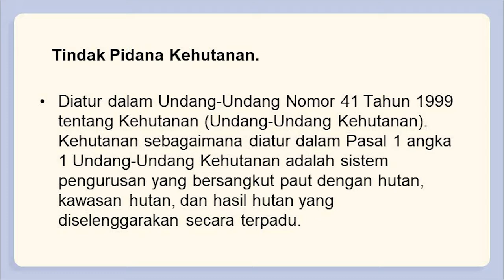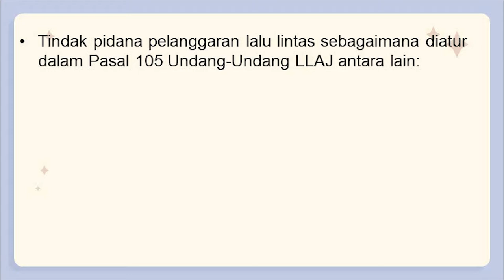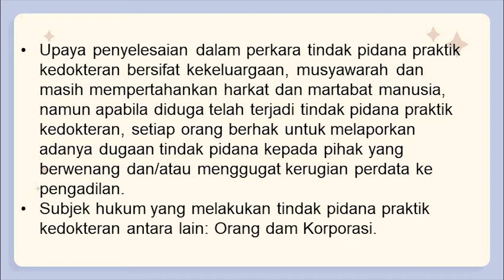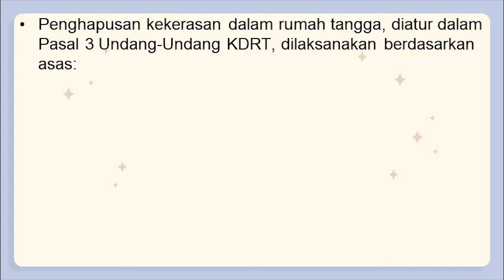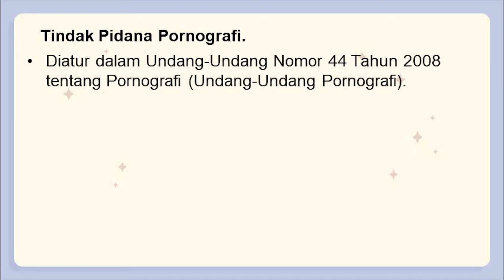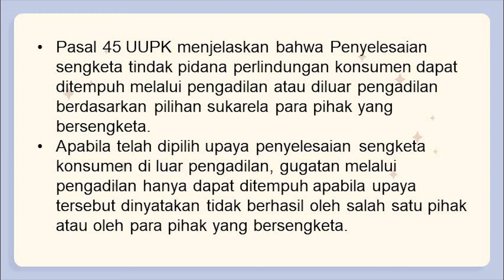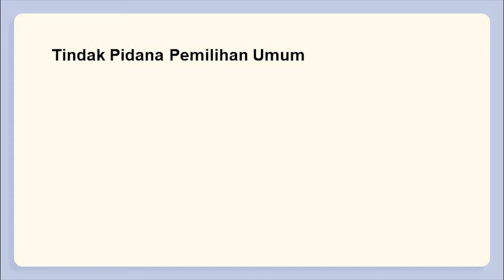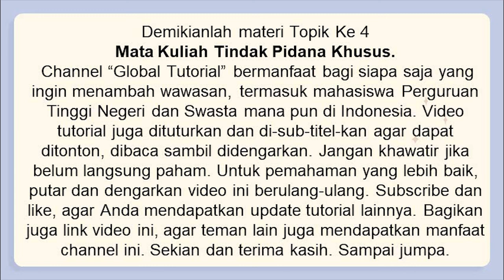Tindak Pidana Khusus 04: Ruang Lingkup Tindak Pidana Khusus (Bag. 2)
Tindak pidana khusus merupakan bagian dari hukum pidana. Moeljatno mengemukakan bahwa tindak pidana adalah suatu pengertian yuridis seperti halnya untuk memberikan definisi atau pengertian terhadap istilah hukum, maka bukanlah hal yang mudah untuk memberikan definisi atau pengertian terhadap istilah tindak pidana.
Tindak pidana dalam KUHP dikenal dengan istilah strafbaarfeit dan dalam kepustaan tentang hukum pidana sebagai delik, sedangkan pembuat Undang-Undang merumuskan istilah peristiwa pidana atau perbuatan pidana atau yang sering disebut sebagai tindak pidana.
Tindak Pidana Khusus mengalami perkembangan yang sangat pesat sehingga telah diatur dalam peraturan perundang-undangan secara khusus baik hukum materiilnya maupun hukum formilnya. Berkenaan dengan fenomena pembentukan berbagai peraturan perundang-undangan tindak pidana khusus, Muladi mengakui bahwa perkembangan hukum pidana di luar kodifikasi KUHP, khususnya berupa Undang-Undang Tindak Pidana Khusus. Kedudukan Undang-Undang Tindak Pidana Khusus dalam hukum pidana yaitu sebagai pelengkap dari hukum pidana yang dikodifikasikan dalam KUHP.
Azis syamsudin berpendapat bahwa substansi hukum pidana khusus menyangkut tiga permasalahan, yaitu tindak pidana, pertanggungjawaban pidana, serta pidana dan pemidanaan.
Perbandingan ruang lingkup tindak pidana khusus dalam Laporan Tahunan Mahkamah Agung Tahun 2013 dan Kejaksaan, sebagaimana terdapat dalam PERJA Nomor PER-036/A/JA/09/2011 tentang SOP Penanganan Perkara Tindak Pidana Umum dan PERJA Nomor PERJA-039/A/JA/10/2010 tentang Tata Kelola Administrasi dan Teknis Penanganan Perkara Tindak Pidana Khusus.
Klasifivikasi Pidana Khusus menurut Kejaksaan Agung: Perkara tindak pidana korupsi, tindak pidana perikanan, dan perkara tindak pidana ekonomi (kepabeanan dan cukai); Perkara pelanggaran HAM yang berat yang penanganannya hanya di Kejaksaan Agung; Perkara tindak pidana khusus lainnya.
Di channel "Global Tutorial" ini disajikan ratusan hingga ribuan video tutorial berbagai hal, mulai dari "belajar hukum untuk orang awam, bisa melakukan sendiri sesuatu, bisa memperbaiki sendiri alat-alat rumah, dan juga tutorial perkuliahan untuk Jurusan Ilmu Hukum (S1) Fakultas Hukum, Ilmu Pemerintahan (S1), Administrasi Niaga (S1), Administrasi Bisnis (S1), Administrasi Publik (S1), Administrasi Negara (S1), Sosiologi (S1), Ilmu Komunikasi (S1) Fakultas Ilmu Sosial dan Politik, Manajemen (S1) Fakultas Ekonomi dan Bisnis, .
Video-video ini disediakan dan akan terus ditambah untuk setiap jurusan, yang disajikan berdasarkan pengalaman pengelola channel ini mengikuti perkuliahan di ITB, Universitas Terbuka, dan di beberapa Perguruan Tinggi lainnya, serta menjadi pendiri dan pengelola Perguruan Tinggi Swasta, pendiri beberapa sekolah antara lain SMA, SMK, dan SMP.
Video disajikan layaknya sedang bertatap muka, diusahakan uraian secara detail dan mendalam dengan harapan dapat ditonton berulang-ulang untuk mendapatkan pemahaman yang lebih baik. Makin sering ditonton, tentu pemahamannya akan makin baik.
Kesemua video yang disajikan ini juga sangat bermanfaat bagi siapa saja yang ingin menambah wawasan dalam berbagai disiplin ilmu.

Meskipun terkesan materinya kurang relevan dan penontonnya sedikit, tetapi seiring perjalanan waktu, ilmu-ilmu yang disajikan dalam video-video ini akan bermafaat untuk jangka panjang dan abadi.

Segala masukan, komentar dan pendapat akan kami tampung dengan rendah hati untuk perbaikan dan peningkatan mutu konten channel ini.
Sukses selalu!